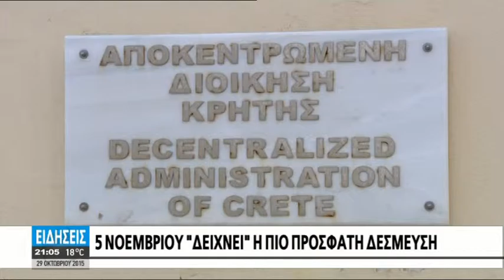ΑΝΑΒΟΛΗ ΣΤΗΝ ΑΝΑΒΟΛΗ ΓΙΑ ΤΗΝ ΚΑΤΑΒΟΛΗ